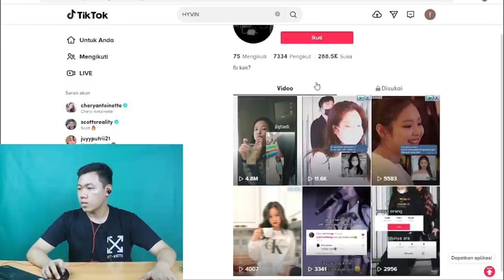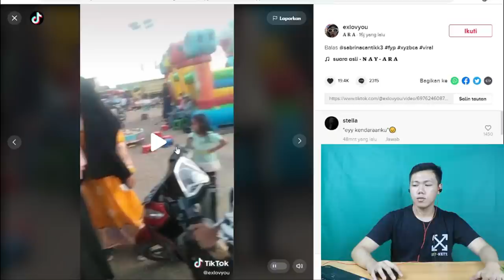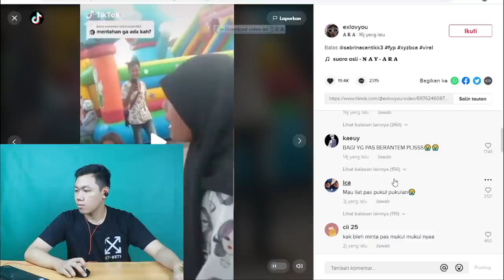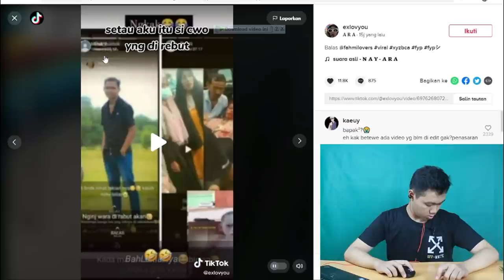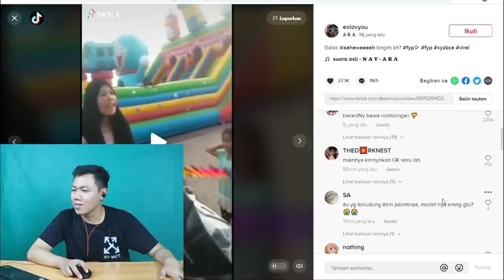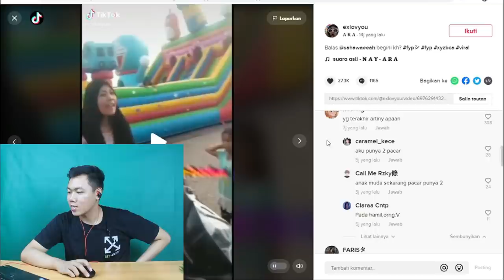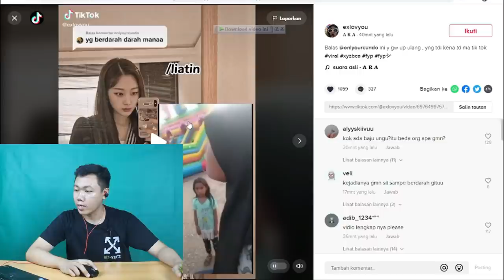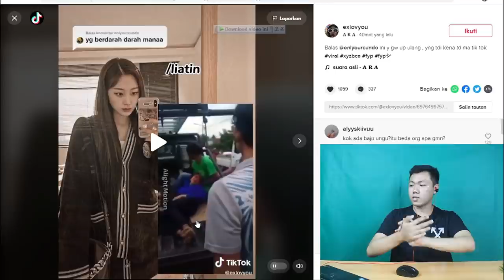VIRAL VIDEO TIKTOK CEWEK REBUTAN COWOK / Nanti Nangis karena Rebutan Cowok I FKR PROJECT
Hay gaes skrg aku bikin videoreaction yang lagi viral di fyp tiktok cewek rebutan cowok. kira2 gimana nih sampai berdarah2 serem

🎥 Camera : Canon
🎬 Editing : Filmora Pro

Thankyou ❤️
Upload
Minggu : Rivew skincare
senin-sabtu : Review, Vlog, Reaction, Tips&Trik, Dll
Hastag
tiktok viral dj 2021,
tiktok viral dia menyukaiku,
tiktok viral dangdut koplo terbaru,